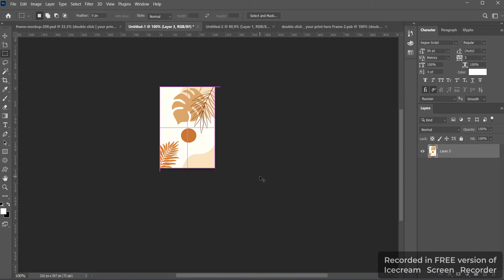Frame mockup in Photoshop